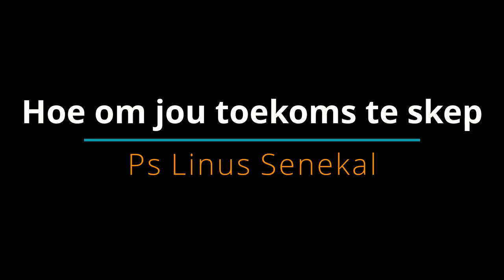Hoe om jou toekoms te skep deur Ps Linus Senekal